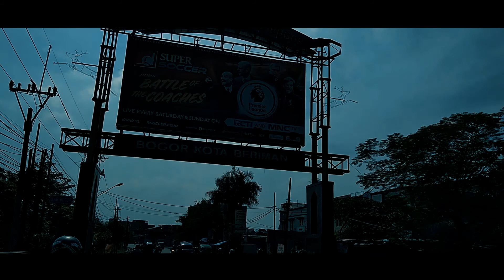Bukit Alesano Bogor with Azhar inspired sam kolder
Chungda Smooth transition, Luma Key, Lut Color, Adobe Premiere procc 2017